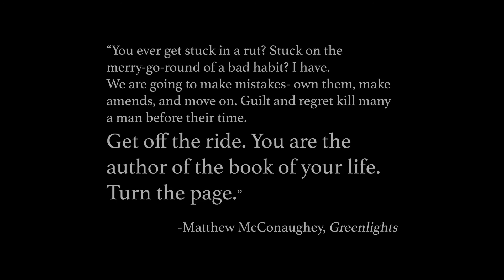Filoli Gardens Christmas | Holidays at Filoli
Definitely a must-see during the holidays in Northern California ❄️ Bookmark it for the holidays this year!

This year, I want to work on being more mindful about how I am spending my time. It’s not about becoming more efficient but more about being wiser on HOW I’m spending my time. If you’ve ever felt like you never have enough time to do the things that you love - I would highly recommend doing a time audit on how you’re spending your time on a daily basis. Right now is also the perfect time to do a “Past Year Review” or PYR. It’s Tim Ferris’ review process on how we’ve spent our time in the last year and how we can fill the new year with people and activities that nourish us the most.

I wish everyone good health & the best year yet! 😊

📷 Mostly shot in Canon r6 with the 35mm & some Sony a7s3